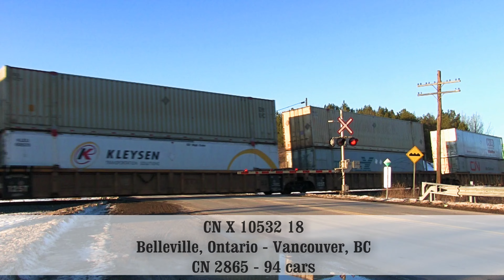Busy Day on the CN Transcon - 11 Trains on the Bala Sub around Brechin East - February, 2017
On an unseasonably warm February morning, we made our way up onto the Bala Sub for what promised to be a busy day.  Heading towards Brechin, we were able to catch 11 trains in an 8 hour period, which is pretty good for the Bala Sub.  The highlight of the day was VIA No.2 The Canadian,  with a winter size consist and one of CN's massive 14,000ft long intermodal trains.

Brechin East, Ontario
0:00 VIA P 00251 14: VIA 6410, VIA 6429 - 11 cars - "The Canadian"
0:43 CN Q 10131 18: IC 2714 -train- IC 2708 -train- CN 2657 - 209 cars (13943Feet)
3:54 CN Q 10251 13: CN 2272 -train- CN 8950 -train- 162 cars
8:09 CN A 45131 17: CN 3086, CN 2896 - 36 cars (2444feet)
9:01 CN M 30241 16: CN 8851, CN 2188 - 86 cars
11:28 CN Q 10851 13: CN 2810, CN 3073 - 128 cars
13:35 CN M 31441 16: CN 8813, CN 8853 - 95 cars
15:21 CN Q 11441 16: CN 2313, CN 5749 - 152 cars
21:10 CN M 31731 18: CN 8897, CN 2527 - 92 cars
24:24 CN Q 10531 18: CN 5628, CN 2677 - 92 cars
Pine Orchard, Ontario
26:04 CN X 10532 18: CN 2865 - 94 cars